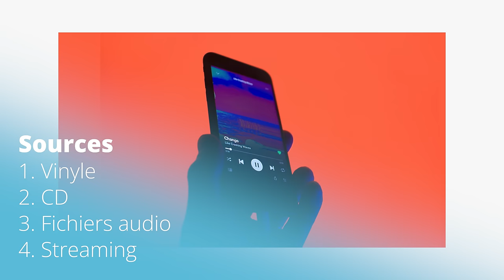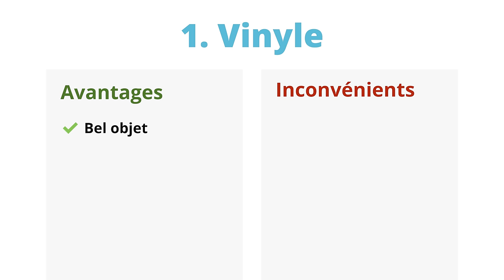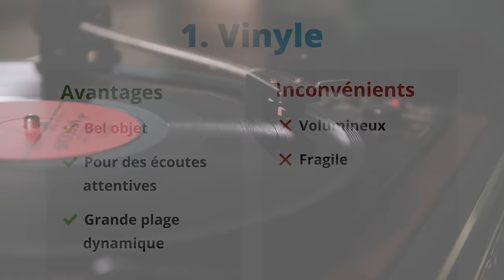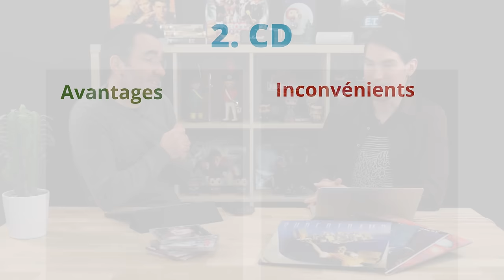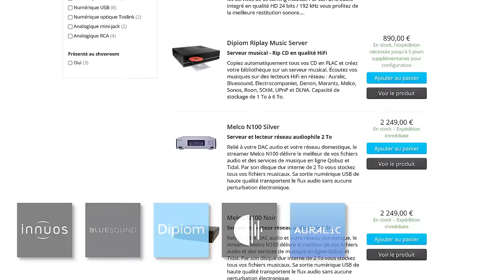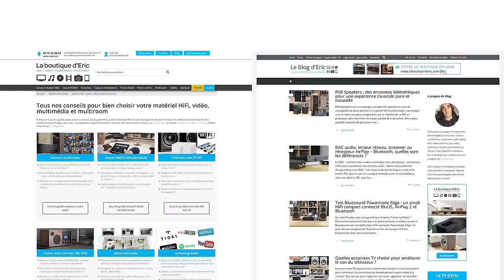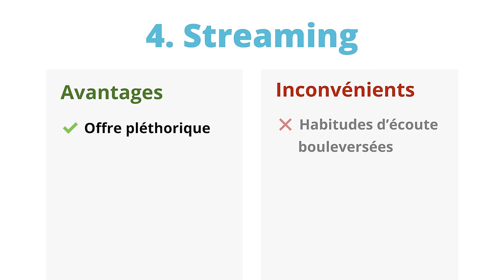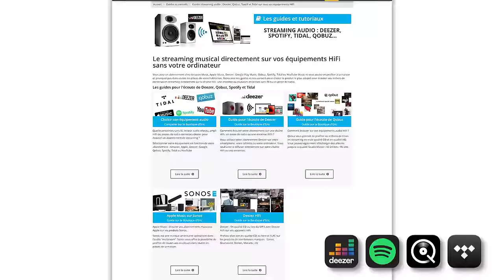Sources audio en HiFi : Comment choisir ? Vinyle vs CD vs Streaming vs Fichiers Audio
Quelle différence entre un vinyle, un CD, des fichiers audios et les services de streaming ? Découvrez notre discussion autour des supports d’écoute, de leur histoire et de leurs avantages et inconvénients.

Le site pour voir la qualité de mastering de vos albums

Quel est le meilleur moyen d’écouter de la musique ?
Même si le streaming domine le secteur de la musique en France, les autres formats d’écoute n’ont pas dit leur dernier mot. Tour d’horizon des différents supports audio et de leurs points forts et points faibles.

De la galette vinyle aux services de streaming modernes nous vous expliquons tout ! La musique dématérialisée permet de profiter d’une collection musicale pléthorique partout où vous allez tandis que les galettes vinyles offrent une expérience d’écoute engageante.

00:00 Introduction
02:51 Le vinyle
11:46 Le CD
19:58 Les fichiers audios
25:40 Le streaming de musique
35:33 Conclusion